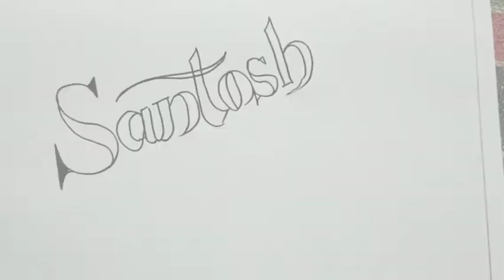How to write name "Santosh" with shadow